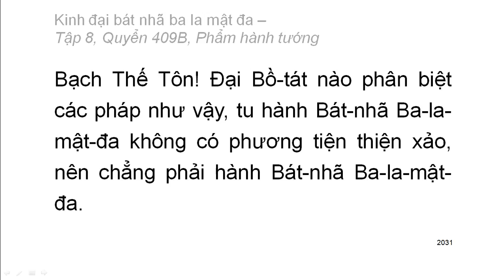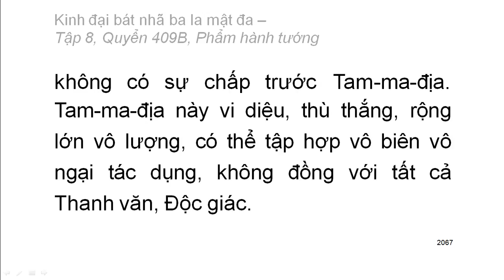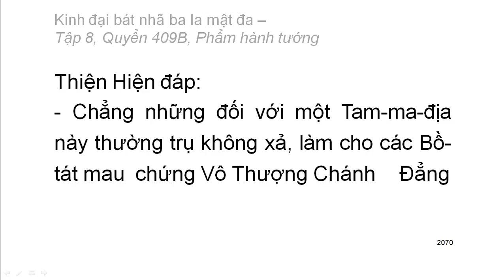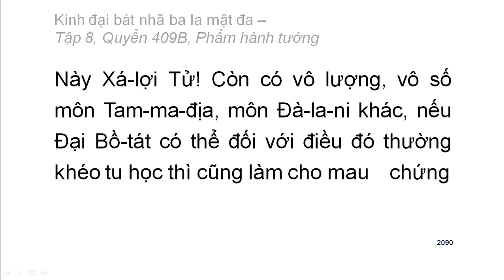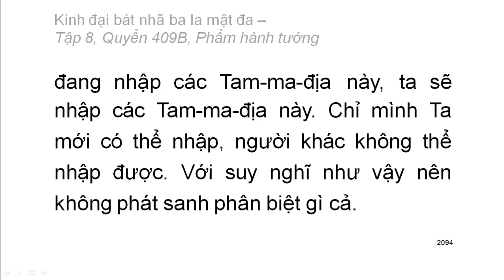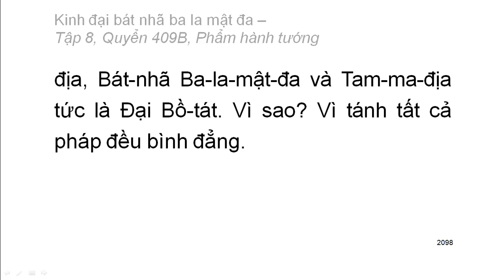600 quyển Kinh Đại Bát Nhã Ba La Mật Đa: Quyển .../600 (tiếp) (đọc lần 2)